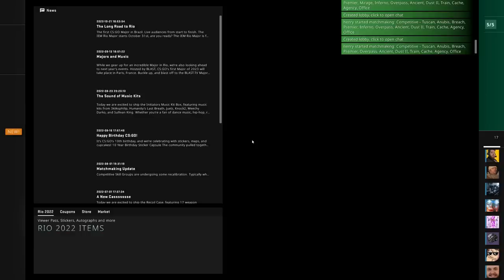11 BILLION CRABS ARE MISSING... ft. SwaggerSouls, TheDooo, McNasty, Blarg